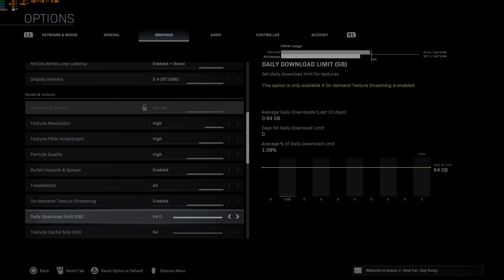🛐🔫16K/60 FPS+HDR🌈Call of Duty💂‍♂️Modern Warfare🐱‍👤🏡 Home Invasion🏠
16K Render Resolution HDR
GPU: NVIDIA GeForce RTX 3080
CPU: AMD Ryzen 5 2600X Six-Core Processor/NH-D15
Memory: 16 GB RAM (15.93 GB RAM usable)
Current resolution: 3840 x 2160, 60Hz
RTX 3080 FTW3 Ultra O.C. BIOS 450 Watt Power Limit Undervolted On All Air System Keeping The Card At About 36 degrees Celsius Resulting In Good Core Boost Clocks With High FPS & Using 100-250 Watts Less Power I Recommend RTX 3080 Owners Try Out By Saving A Profile On MSI Afterburner. Results May Vary.